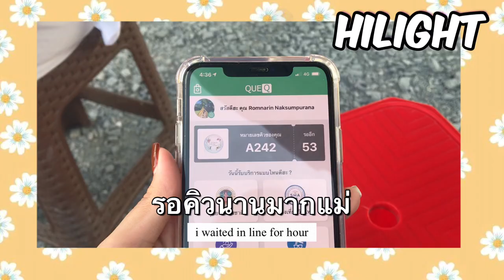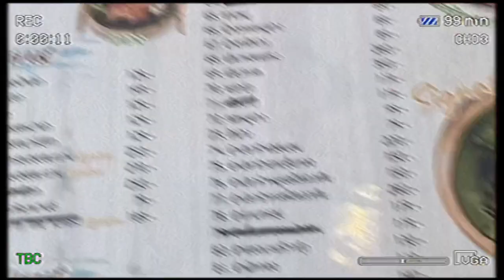Vlog with Friends | Ep.2 พาไปดูคาเฟ่ที่ดังที่สุดในนครปฐมตอนนี้!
SONG